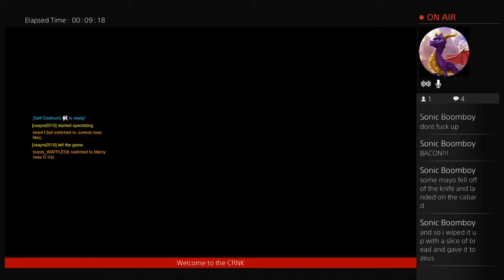Finlay back to Crank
A clan that only has fun